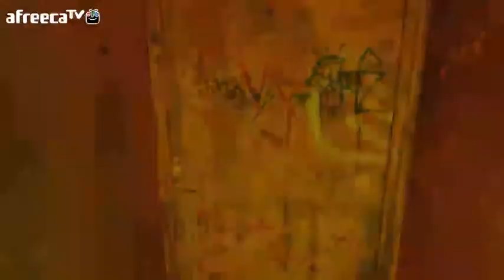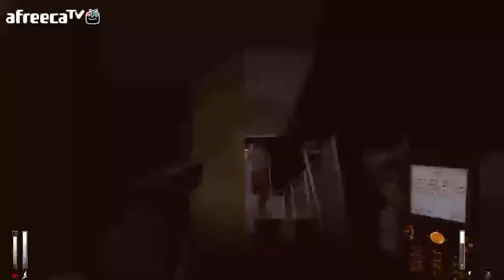검은네로] 크라이 오브 피어 -공포x공포x공포게임- [8]